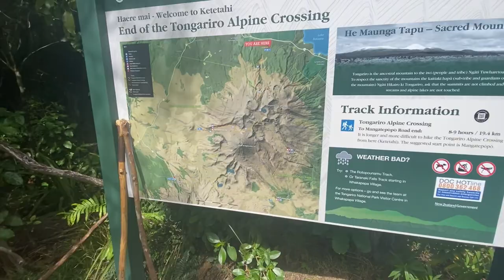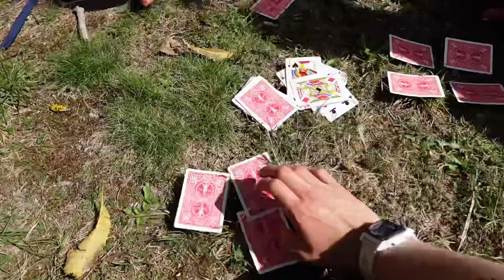HIKING VLOG | MT DOOM FROM LORD OF THE RINGS! 🗻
In this vlog we take on 20k of rocky terrain and conquer the crossing of Mt. Doom!